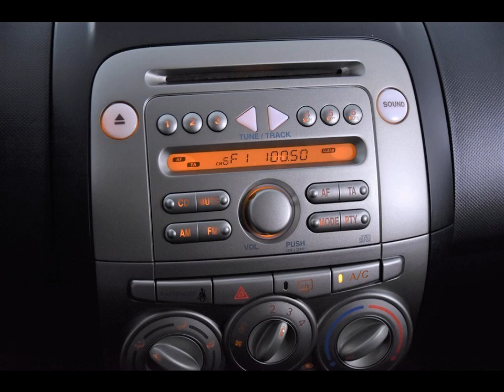SUBARU JUSTY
Merk en model: SUBARU JUSTY
Uitvoering: *Airco*
Transmissie: Handgeschakeld
Brandstof: Benzine
KM stand: 137000
Bouwjaar: 2008
Gewicht: 865

Bedrijf: Eurodecars Automobielhandel BV
Plaats: Kerkrade